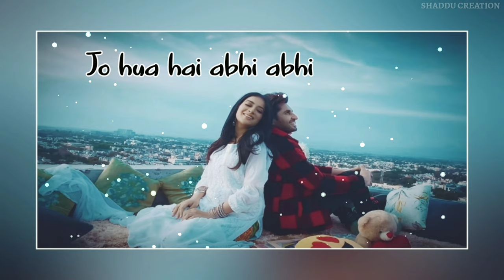Ankhon hi ankhon mein baatein hui kya bata | Socha hai | whatsapp status ~ shaddu_creation